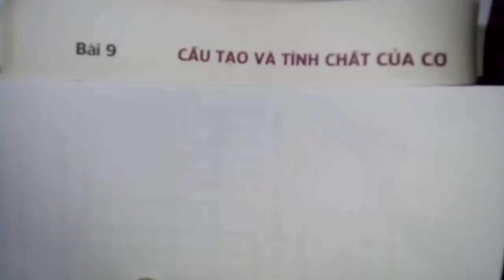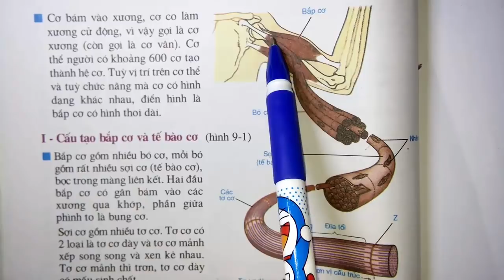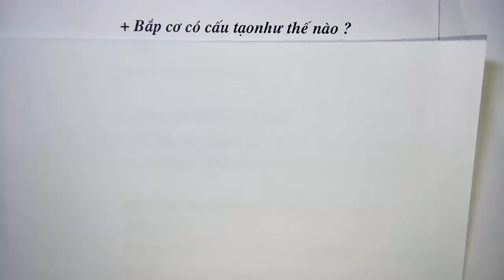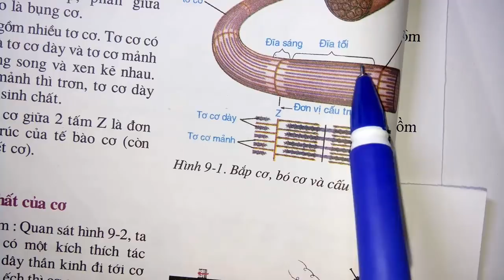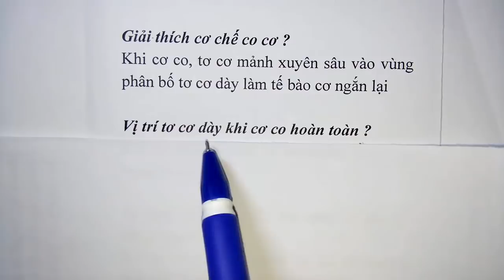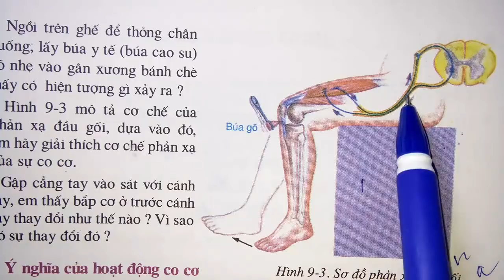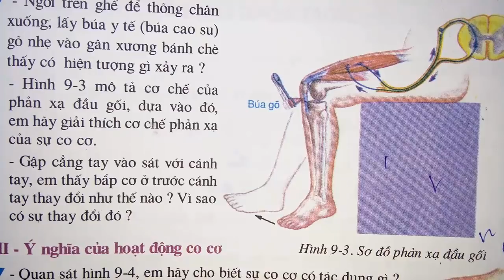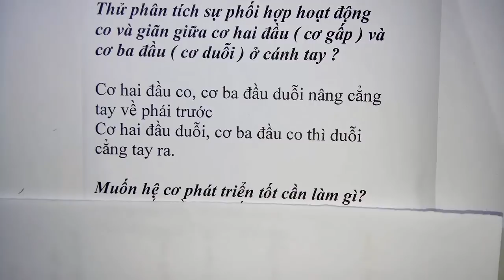Sinh học lớp 8 - Bài 9- Cấu tạo và tính chất của cơ